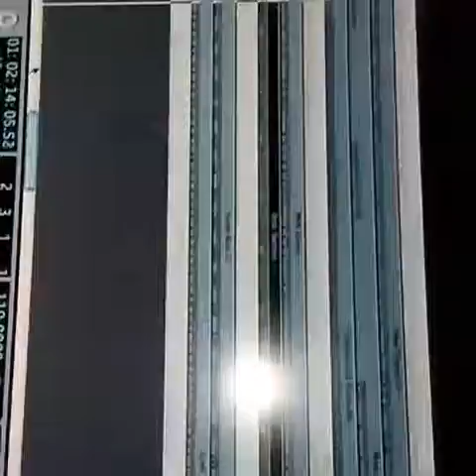Kush Nubit "Behind The Veil" Occult Music Productions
Studio time with Kush Nubit she is working that 6/4 measure

To support my music and up and coming projects please send your much appreciated donations to